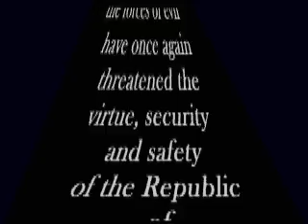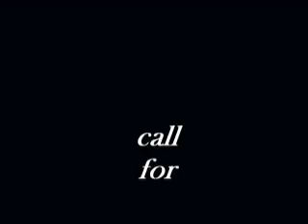Idolatry on the Creek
Preview of play "Idolatry on the Creek" written by Gary D. Askins for the Salado Silver Spur Theatre. Featuring a original silent movie chase scene through the streets of this Texas village.